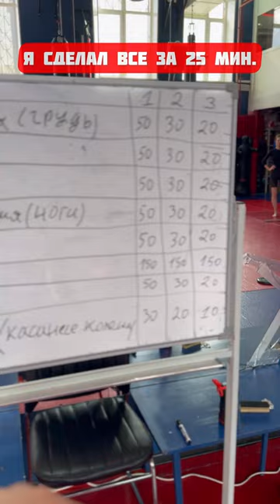18 БЕСПЛАТНАЯ ТРЕНИРОВКА, круговая на 8 упражнений (плечи, руки, ноги, спина и грудь), 31.03.24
31 марта 2024 г. в спортивно-патриотическом клубе ЯРОПОЛК прошла 18 БЕСПЛАТНАЯ тренировка по кроссфиту для всех желающих.

На занятии мы сделали 3 круга по 8 упражнений в каждом, где прокачали мышцы бицепса, трицепса, ног, плеч, спины и груди.
Очерёдность и сам комплекс можно посмотреть в клипе.

Длительность тренировки- 1 час.
2. Клуб в яндекс ДЗЕН
3. Канал клуба в РУТУБЕ